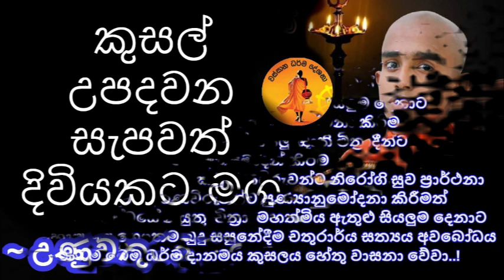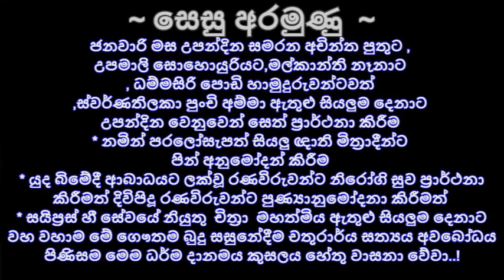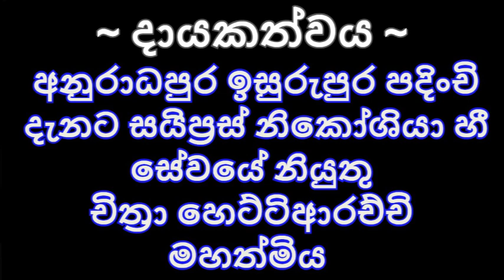0718 57 57 13 වස්සාන ධර්ම දේශනා දායකත්ව සඳහා කථා කරන්න පූජ්‍ය උණුවතුරබුබුලේ පියදස්සී ස්වාමීන්වහන්සේ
"කුසල් උපදවන සැපවත් දිවියකට මග.."
දායකත්වය~
    අනුරාධපුර ඉසුරුපුර පදිංචි දැනට සයිප්‍රස් නිකෝශියා හී සේවයේ නියුතු චිත්‍රා හෙට්ටිආරච්චි මහත්මිය

ප්‍රධාන අරමුණ ~
     ජනවාරි මස 29 වන දින සිය 11 වන උපන්දිනය සමරන නෙතුමි දනංජනා  දියණියට සෙත් ප්‍රාර්ථනා කිරීම ඇයට නිරෝගී සුවයත් , අධ්‍යාපන කටයුතු සාර්ථක වීම පිණිසත් මෙම ධර්ම දානමය කුසලය හේතු වේවා ..!

සෙසු අරමුණු ~
01 ජනවාරි පළමුවන දින උපන් දිනය සැමරූ අචින්ත පුතුට
02 ජනවාරි 15 වන දින උපන් දිනය සැමරූ උපමාලි සොහොයුරියට
03 ජනවාරි 27 වන දින උපන් දිනය සැමරූ මල්කාන්ති නෑනාට
04 ජනවාරි 28 වන දින ජන්ම දිනය යෙදුණු ධම්මසිරි පොඩි හාමුදුරුවන්ටවත්
05 ජනවාරි 31 වන දින උපන් දිනය සමරන ස්වර්ණතිලකා පුංචි අම්මා ඇතුළු එම සියලුම දෙනාට උපන්දින වෙනුවෙන් සෙත් ප්‍රාර්ථනා කිරීම

* නමින් පරලෝසැපත් සියලු ඥාති මිත්‍රාදීන්ට පින් පින් අනුමෝදන් කිරීම

* යුද බිමේදී ආබාධයට ලක්වූ රණවිරුවන්ට නිරෝගි සුව ප්‍රාර්ථනා කිරීමත් දිවිපිදූ රණවිරුවන්ට පුණ්‍යානුමෝදනා කිරීමත්

* සයිප්‍රස් හී සේවයේ නියුතු  චිත්‍රා  මහත්මිය ඇතුළු සියලුම දෙනාට වහ වහාම මේ ගෞතම බුදු සසුනේදීම චතුරාර්ය සත්‍යය අවබෝධය පිණිසම මෙම ධර්ම දානමය කුසලය හේතු වාසනා වේවා..!

*දේශකයාණන් වහන්සේටත් ප්‍රාර්ථනීය බෝධියකින් නිවන් අවබෝධය පිණිස මෙම ධර්ම දානය හේතු වේවා